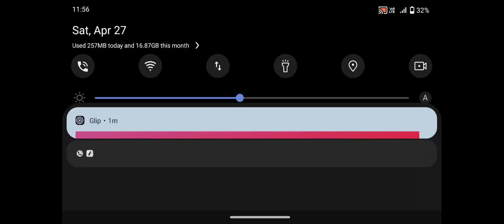April 28, 2024